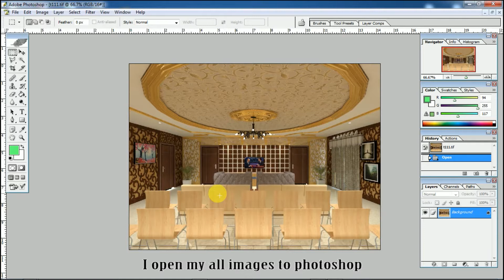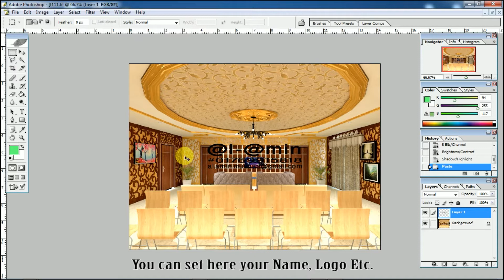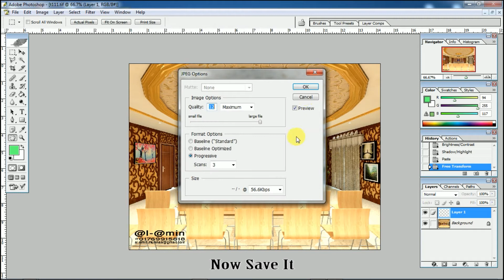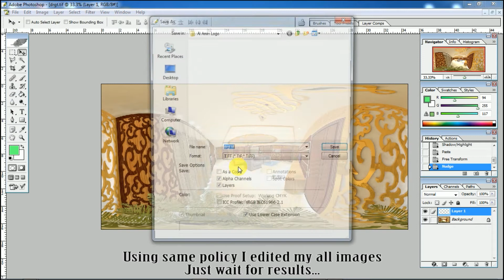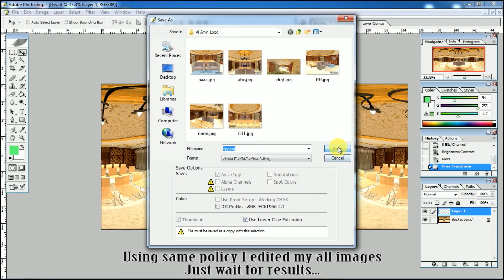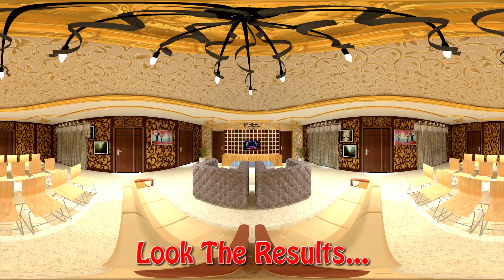Vray Post Render, Simply Photoshop Effect After Render Image SketchUp & 3DS MAX, MAD WORLD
Vray Post Render, Simply Photoshop Effect After Render Image SketchUp & MAX, MAD WORLD

2ND SCHOOL চ্যানেলটিতে তোমাদের সবাইকে স্বাগতম। এ্ই চ্যানেলটি সম্পূর্ন বাস্তব অভিজ্ঞতা ভিত্তিক, বিশেষ করে ইঞ্জিনিয়ারিং অভিজ্ঞতা ও শিক্ষামূলক ভিডিও।

এখানে প্রতি সপ্তাহে অন্তত ১টি করে ভিডিও প্রকাশ করা হবে, তবে এর কম বা বেশীও হতে পারে। এছাড়া তোমাদের চাহিদা/ সমস্যার উপরও ভিডিও হতে পারে, শুধু আমাদের জানাতে হবে। আর তাই রেগুলার ভিডিও পেতে SUNSCRIBE করে চ্যানেলের সাথে সংযুক্ত থাকতে হবে।

ধন্যবাদ,
আল-আমিন